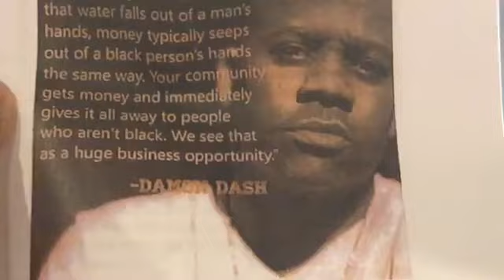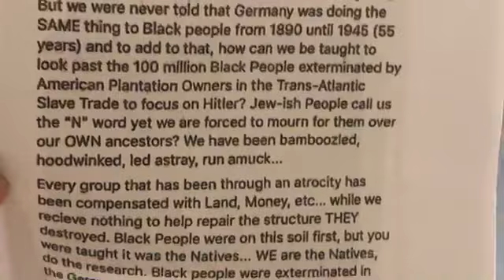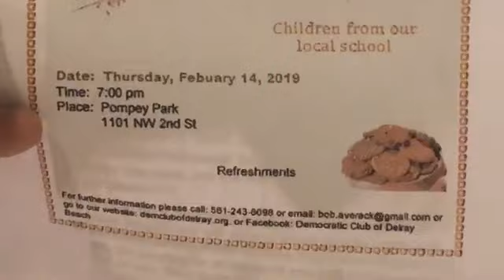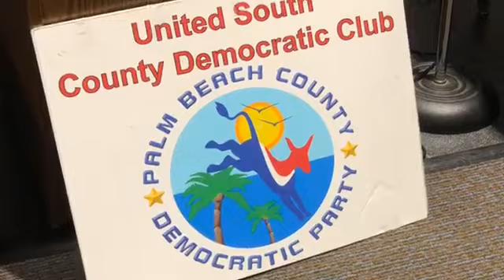Andre Fladell: Why Politics & Government Are Not Working - Feb. 6, 2019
Andre Fladell, AKA "the Prince of Palm Beach County," throws CNN and the Democratic Party under the bus at the February 6th meeting of the United South County Democrats in South County Civic Center